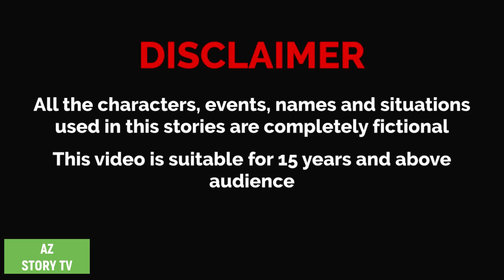Jadur dui shiri | Bengali Story | Jadur golpo | AZ Story TV | যাদু দুই শিরি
Animation : AZ Story TV team